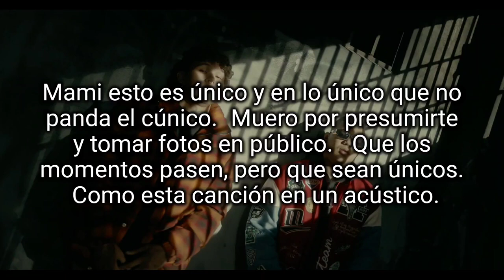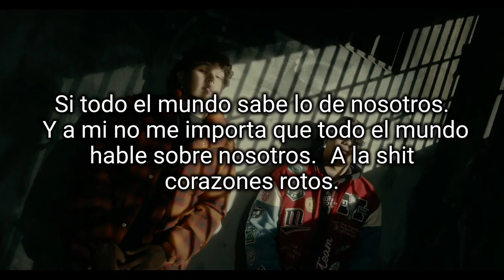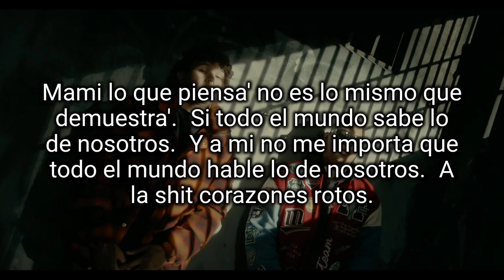PanamáTV | ×Qué Prefieres - Boza, Beéle | LETRA | Clear Lyrics